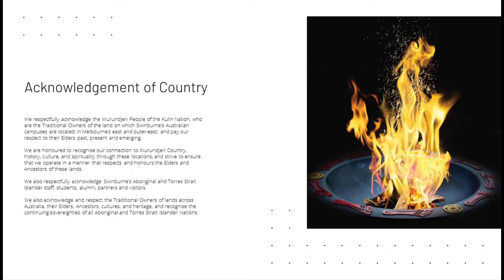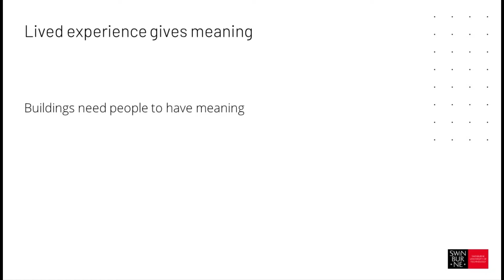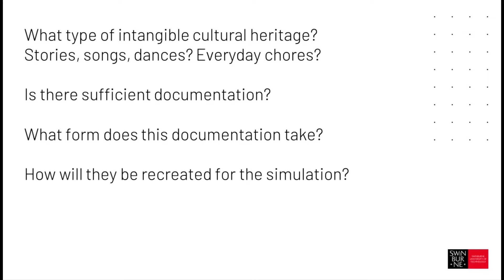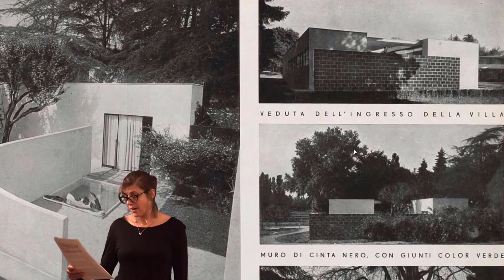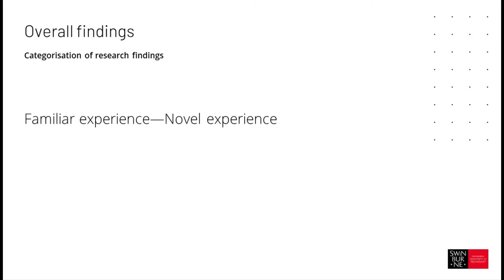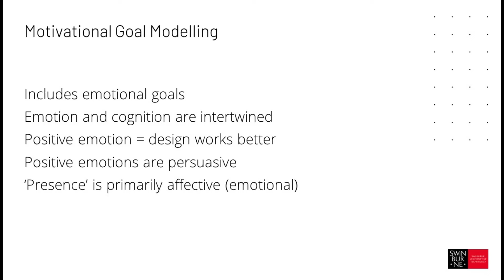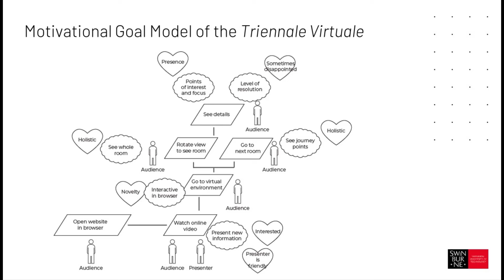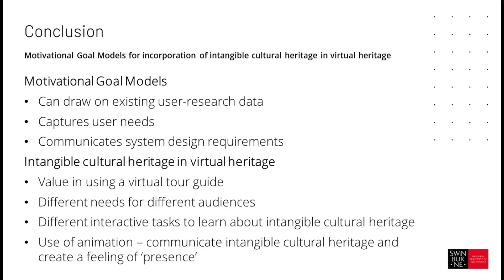Canterbury: A. de Kruiff et al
Bridging the tangible/intangible gap: motivational goal modelling to enhance meaningful experiences of virtual heritage.